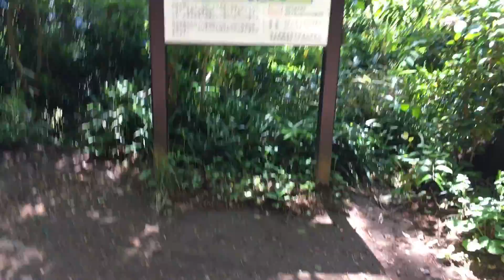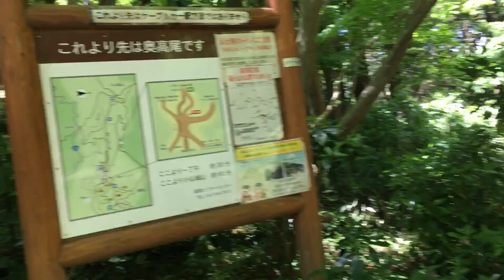2021年5月2日 高尾山登山その5 高尾山山頂からもみじ台